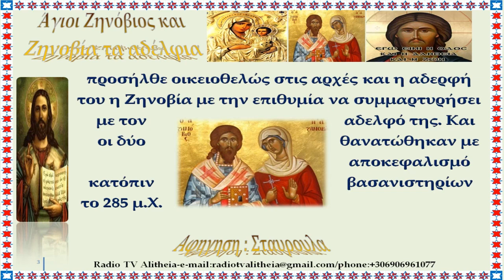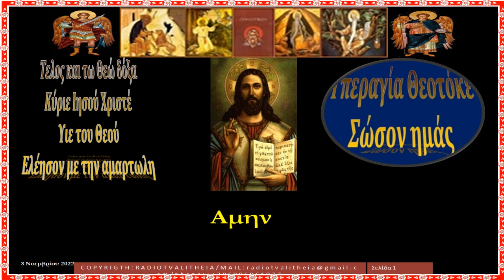Άγιοι Ζηνόβιος και Ζηνοβία τα αδέλφια rtva Merged